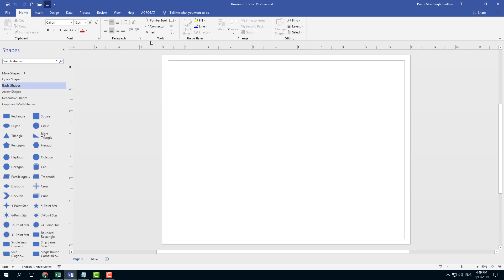MS Visio Tutorial - Lesson 4 - Quick Access Toolbar Customization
In this tutorial, we will be discussing about Quick Access Toolbar Customization in MS Visio.

Learn the basics of using MS Visio, including how to work with Shapes, Connectors, Managing Diagrams and Exporting Diagrams in different formats.

This lesson has been made using MS Visio 2019 but is applicable to older versions and newer versions of MS Visio as well.

If you like this video, here's our entire playlist of MS Visio tutorials: